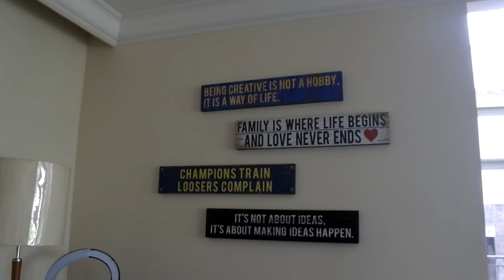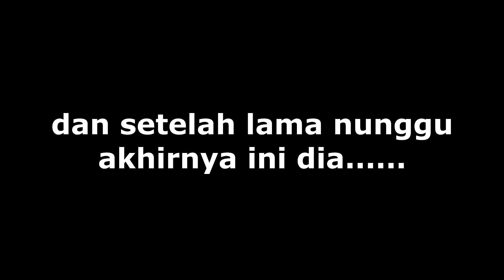PARAH GW DITELANTARIN ATTA HALILINTAR !! VLOGGI 10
Fix ini gue kena jebakannya si Atta, janjian ketemu pagi ehh taunya ngaretnya masyaalloh nggak ketulungan..

Ohh yaa tunggu next video, gue bikin JAPATI EPISODE ATTA HALILINTAR yang bakal gua upload dichannel ini..-

Ranggi Pratama's Youtube is under management of:
dr.m, Indonesia's 1st Certified & Official Youtube MCN